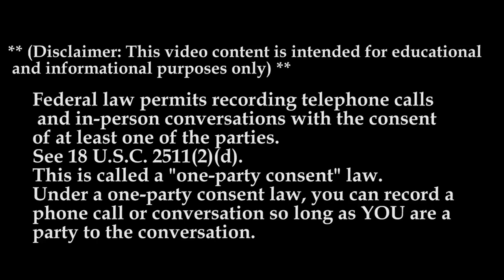Why Drive For: Van Wyk MTC | 60th year in business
Welcome to VanWyk.com
Welcome to the Van Wyk, Inc. website. Van Wyk, Inc. is a family owned corporation, which specializes in the time sensitive transportation of fresh and frozen foods and other specialized products in truckload quantities. In 2018, the company celebrated it's 60th year in business.

It is headquartered in Sheldon, Iowa, which is located in the northwest corner of Iowa just 35 miles south of I-90. Although our home office is located in Sheldon, IA we have satellite offices located in Waynesboro, VA and as of the fall of 2007, Great Bend, KS. Our brokerage division, known as VTS, Inc is located in Fairmont, MN.

The traffic lanes we service primarily consist of the eastern half of the United States, the Pacific Northwest and parts of Canada. We presently operate 215 power units, 5 owner operators, and 364 late model, temperature controlled, air-ride reefers.

Van Wyk, Inc. has a longstanding reputation of honest and upfront dealings with our customers, suppliers and workforce. We have worked hard through the years to create a transportation company that has a great reputation, an outstanding safety record and meets the needs of the most demanding service requirements.

Whether you are looking at our site as a prospective team member in a trucking career, a new or existing customer, or just familiarizing yourself with our company, we hope you find our site to be easy to use and informative. Thanks for allowing us the opportunity to share a little about our company.